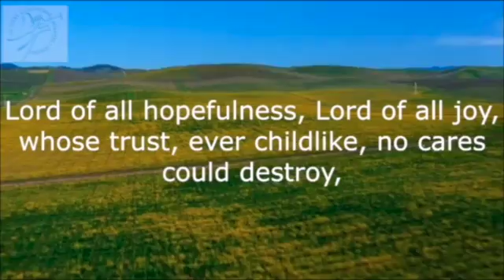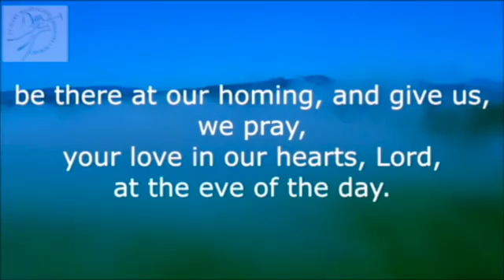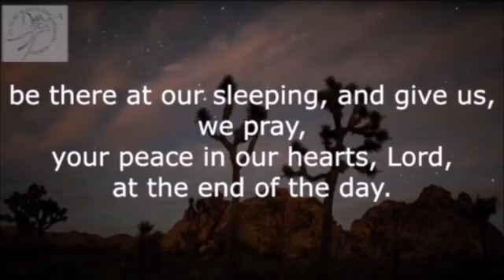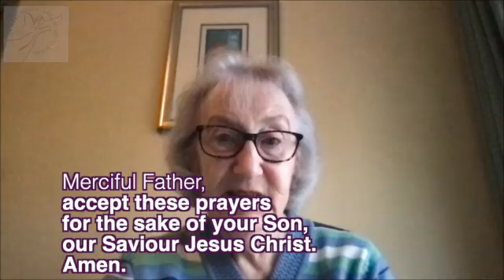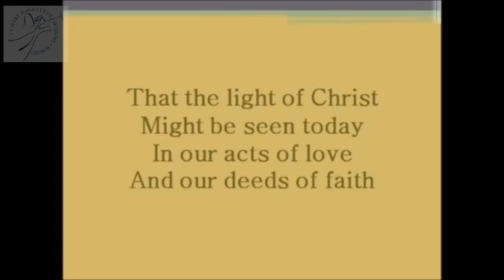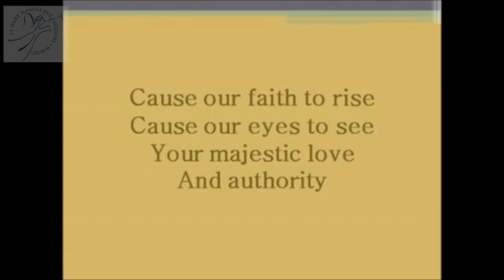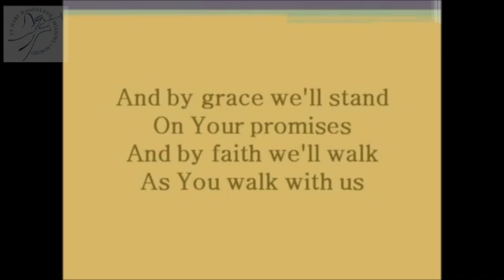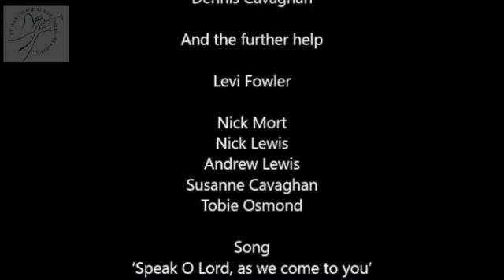The Fifth Sunday of Lent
21st March 2021

'Lord of all Hopefulness'
Sung by St Mary Magdalene Choir in lockdown

‘Speak O Lord, as we come to You’
CCLI Song # 4615235

CCLI Nos are:
Account: 761881

Music (with permission) Tim Janis